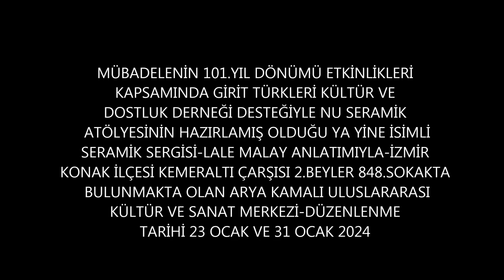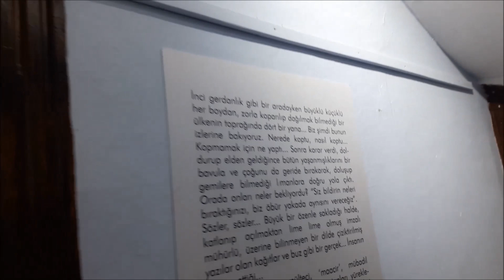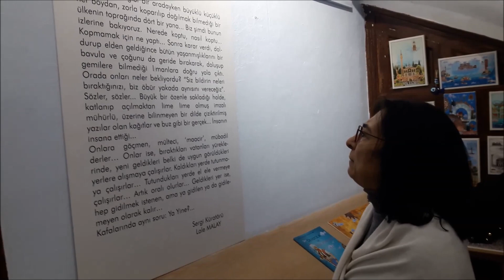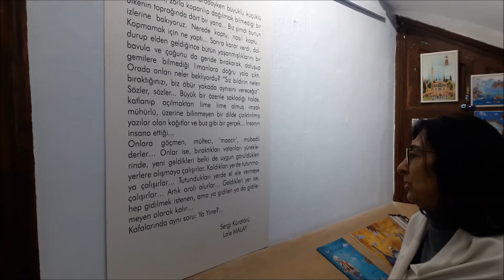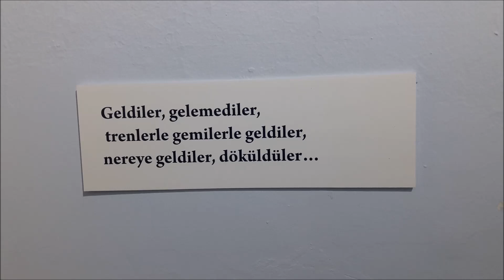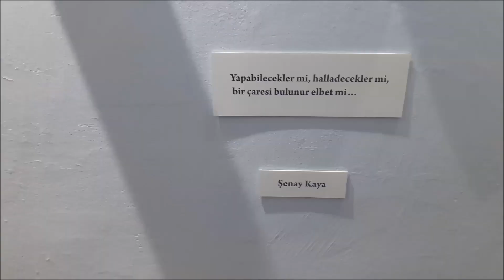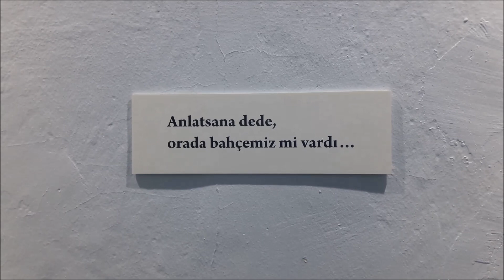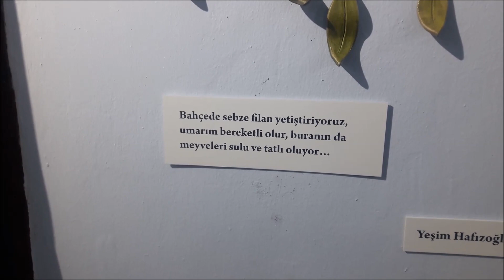Ya Yine Nu Seramik Atolyesi Hazırladığı Mübadele Konulu Sergi Lale Malay Anlatımıyla 23&31 Ocak 2024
Öncelikle Çekim ve Anlatım İçin Teşekkür Ediyorum.Mübadelenin 101 yıl dönümü Etkinlikleri Kapsamında Girit Türkleri Kültür ve Dostluk Derneği Desteğiyle Nu Seramik Atölyesi Hazırladığı Ya Yine İsimli Mübadele Konulu Seramik Sergisi.Lale Malay Hanımefendi Anlatımıyla.Kanalımızda Yer Almakta Olan Sergi.İzmir Konak İlçesi Kemeraltı Çarşısı 2.Beyler 848.Sokakta bulunmakta olan Arya Kamalı Uluslararası Kültür ve Sanat Merkezinde 23 Ocak ve 31 Ocak 2024 Tarihlerinde düzenleniyor.İlk kez izlemekteyseniz videoyu youtube zamanla kazanç açtırıp ileri aşama taşımak hedefli tüm çekimler destek verirseniz memnun oluruz